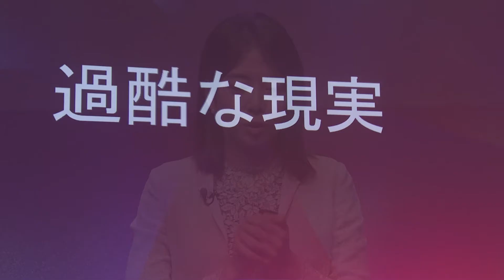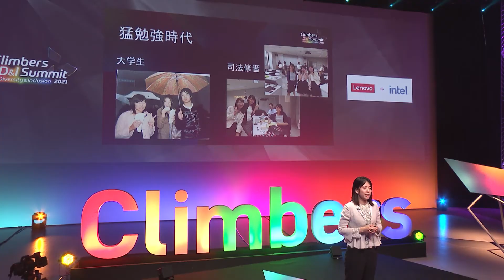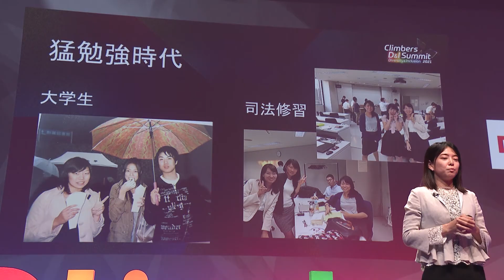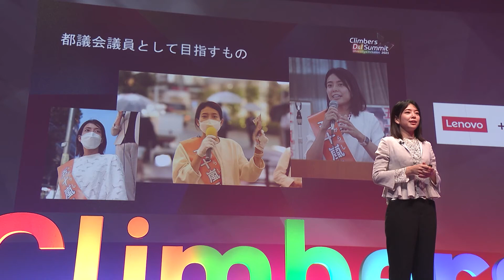【東京都都議会議員・五十嵐えり】学歴なし。スキルなし。そんな私が政治家を志した原点には、底辺で見た社会の理不尽さがあった。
‹登壇者情報›五十嵐 えり｜東京都議会議員・弁護士
1984年名古屋市生まれ。中学校の時にいじめにあい不登校に。高校には通わずフリーターとして働く。
飲食店、4tトラック運転手などを経験するなかで、非正規労働者の不当な現実を目の当たりにし、
自己責任を理由に弱者が切り捨てられる社会を変えたいと思う。高卒認定資格を取得したあと、24歳で静岡大学夜間主コースに入学。
昼間は仕事をしながら夜は授業を受け、名古屋大学法科大学院（既修者2年コース）へ入学。30歳で司法試験に合格。
現在は弁護士として刑事・民事事件を扱うほか、原発被災者弁護団としての活動や若い女性対象の生活相談などに取り組む。
2021年東京都議会議員選挙（武蔵野市選挙区）にて初当選。

＊所属/肩書きなどは登壇当時のものです。

本チャンネルはSansan（Eight）・テレビ東京・幻冬舎（GOETHE/GINGER)が主催する各界のトップランナーによる逆境を乗り越えたエピソードを「人生の特別講義」として提供するイベント「Climbers（クライマーズ）」の一部を一般公開しています（毎週金曜日 18:00更新）